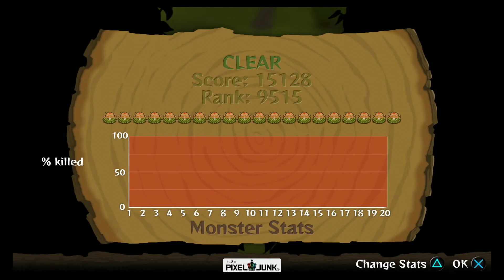Pixeljunk Monster Zel Loop Easy 2 Rainbow Perfect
I record my console gaming session with this